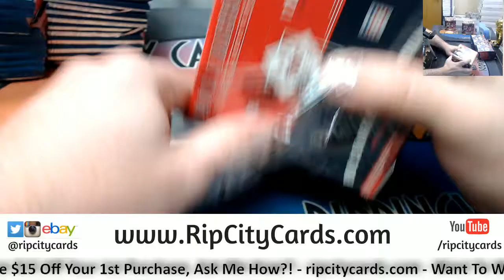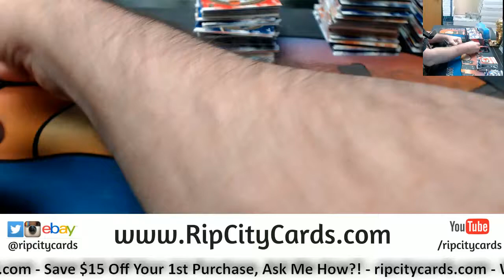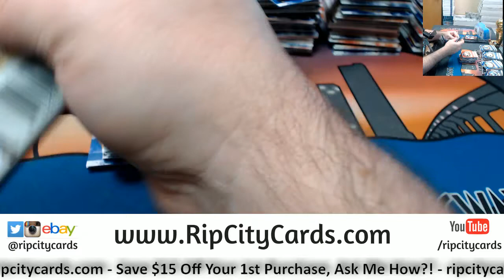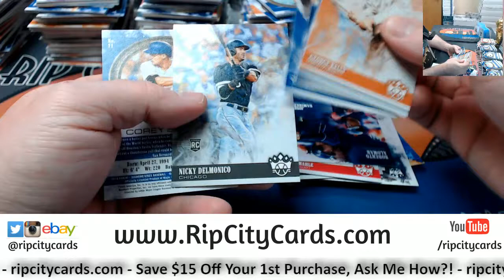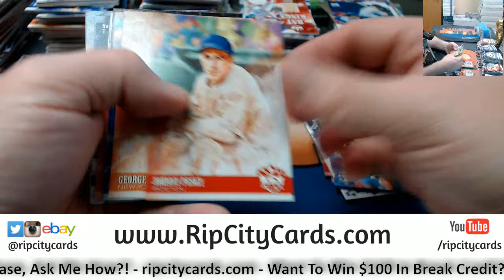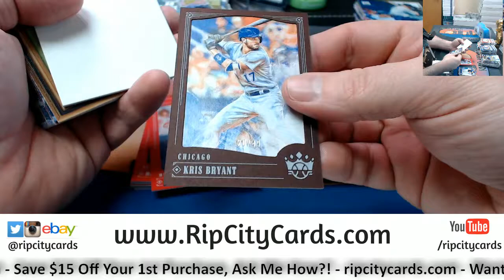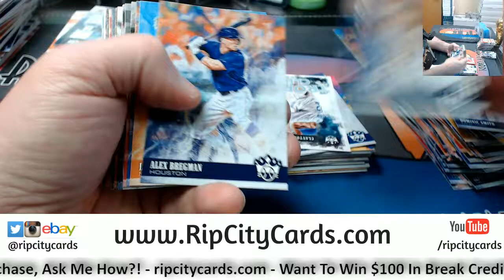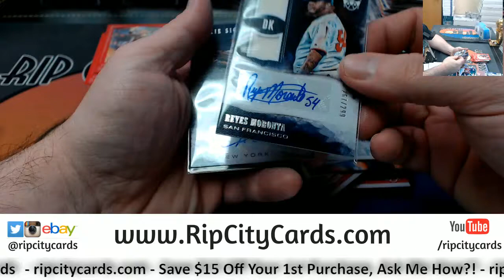2018 Diamond Kings Baseball 6 Box #32 EBAY